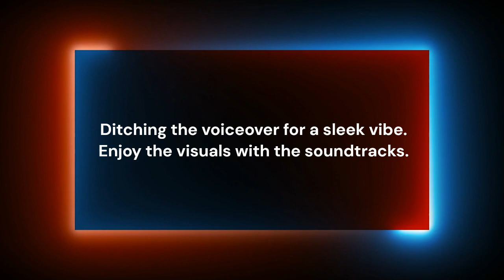Artful Escapes | 10 ways to enjoy your vacation with ART!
Hey there, amazing peeps! 🌟 Just wrapped up a week of chillaxing at home, and whether ur a seasoned artist or just dreaming of becoming one, I've got ur back! 🎨✨ Check out this video for 10 super cool ways to amp up ur vacation with art vibes. We're diving into crafts, cuisine, learning, exploring, and hanging with friends – basically, all the good stuff! If ur ready to break free from that endless social media scroll and add some artsy flair to ur downtime, this vid is a must-watch. 🚀

Drop ur own awesome ideas in the comments below – let's turn this space into a creativity party! 🎉💬
0:00 Intro
0:47 Galleries & Museums
1:47 Art Workshops
2:37 Art Exhibitions
3:39 Street Art
4:43 Artistic Photography
5:42 Artistic Cuisine
6:54 Artistic Accommodation
7:44 Art Installations
9:44 Art Festivals
10:47 Create your own art
12:48 Call to action
12:54 Outro
13:55 End screen